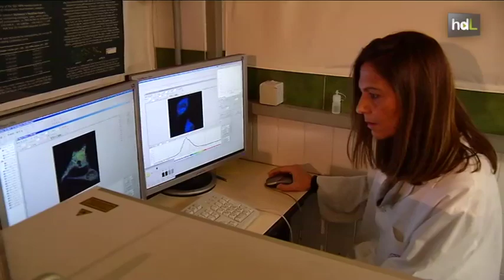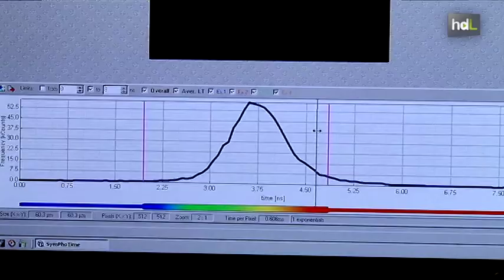HDL Científicos granadinos patentan un método para crear nuevos fármacos contra la osteoporosis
Científicos de la Universidad de Granada han patentado una técnica que abre la puerta al desarrollo de nuevos fármacos contra la osteoporosis. Es la primera técnica no invasiva y en tiempo real que permite medir la cantidad de fosfato que se encuentra en las células, una sustancia esencial en la formación de los huesos. La metodología se basa en el empleo de una sustancia fluorescente que se activa mediante un láser y que permite prever qué medicamentos serán más efectivos en el tratamiento del paciente.